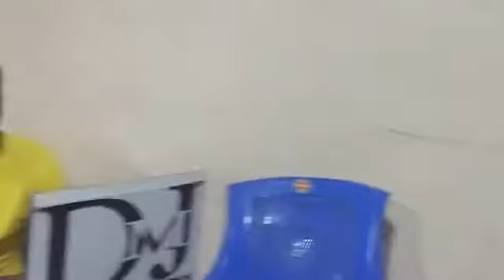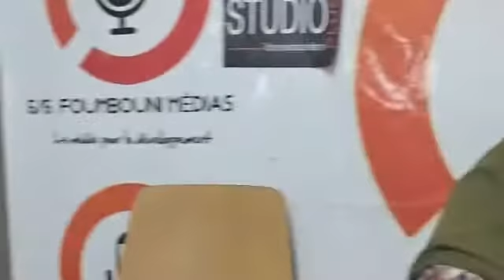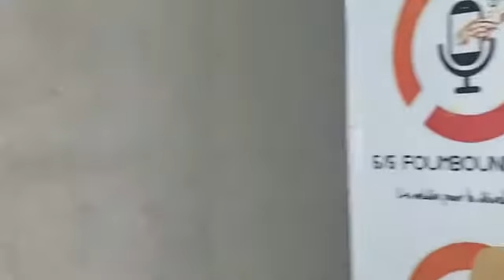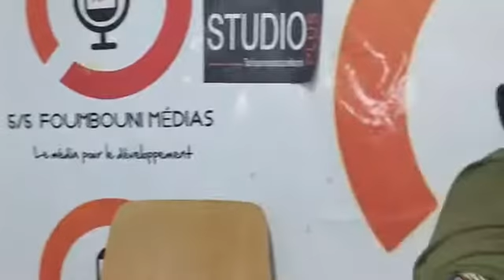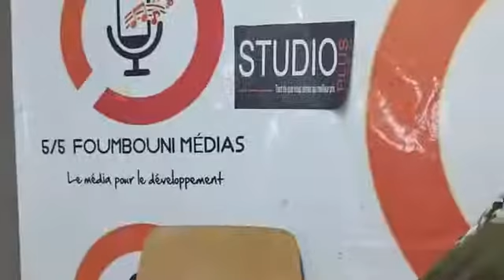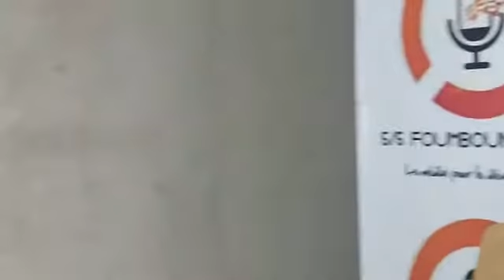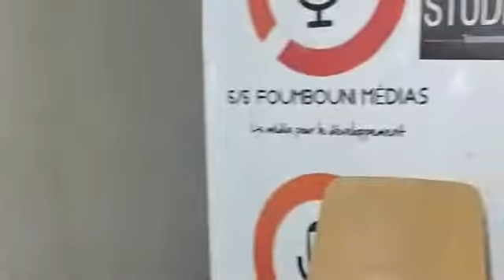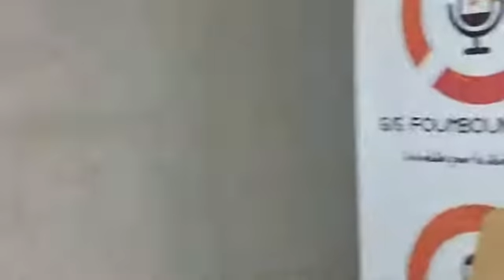c'est Anniversaire de moina toilib yassine said foumbouni que du bonheur 5/foumbouni m